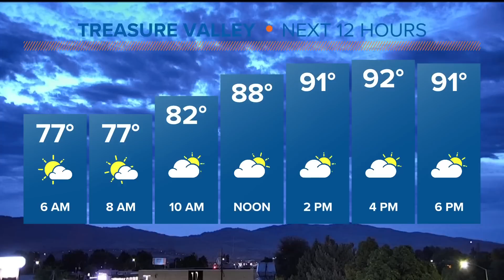Trump facing third indictment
Former President Trump is now facing a third indictment on four charges for what federal prosecutors say were Trump's many efforts to remain in the white house.